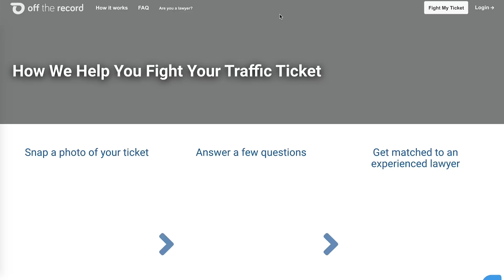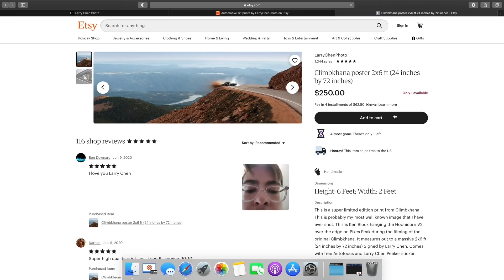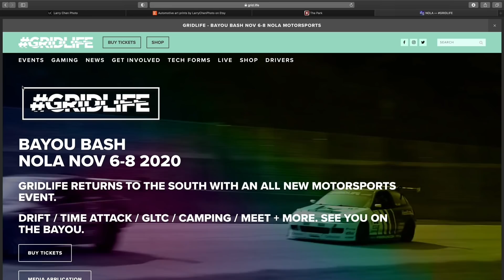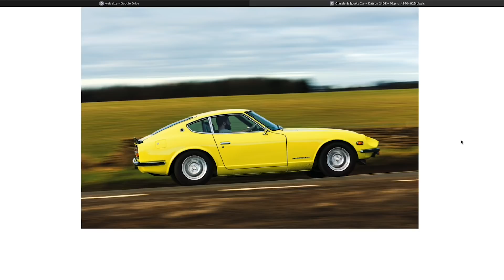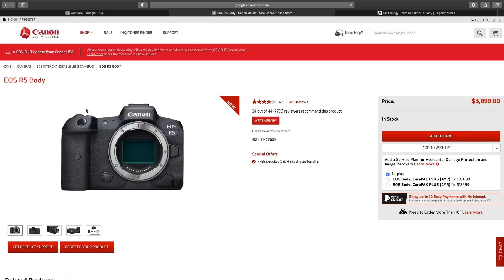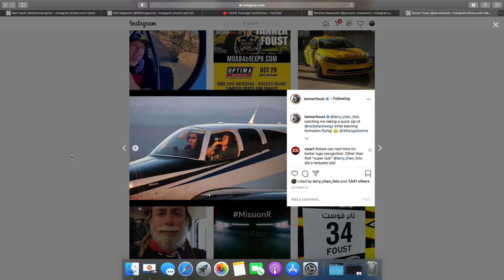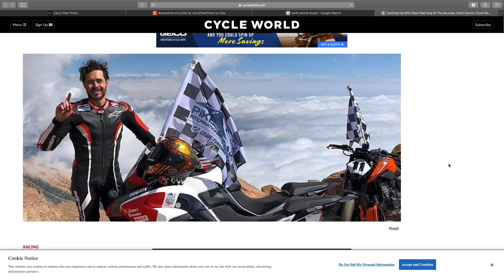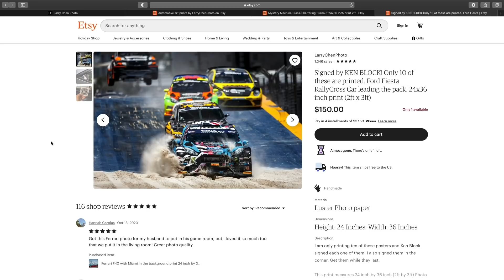Larry Chen (Photographer, Pikes Peak, Hoonigan) - TST Podcast #575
Larry Chen is one of the best automotive photographers in the business. He travels the world capturing incredible moments in motorsport, hosts a show for Hoonigan, and partnered with Canon to teach photography classes. Oh, and his chase car is a sweet Datsun 240Z.

Get the audio-only version of this show with any podcast app (except Stitcher)

NEW SHIRTS!